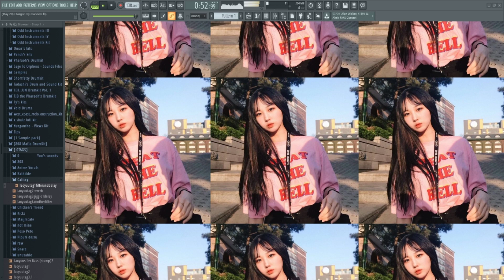What would you like me to Remix? | free type beat suggestions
Endure.

Laoyuu, datkidyuu, LY